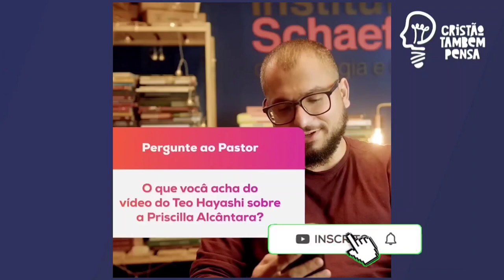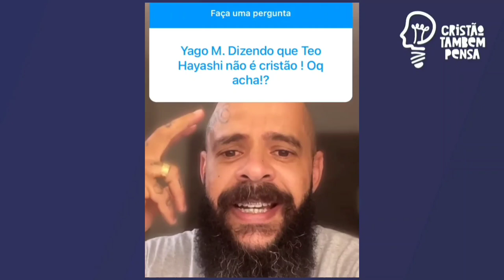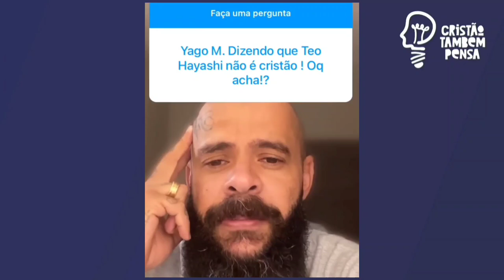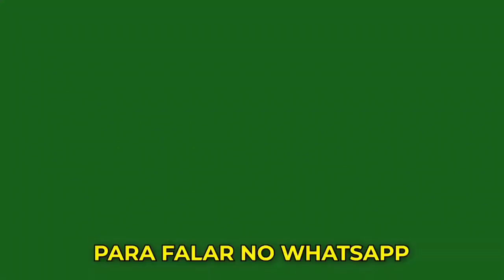Yago Martins diz que Priscilla Alcântara e Teo Hayashi são iguais e Anderson Silva o critica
Yago Martins, em seu canal do YouTube, Dois dedos de teologia, ao responder um seguidor sobre a fala de Teo Hayashi, líder do The Send , sobre Priscilla Alcântara, os compara e diz que ambos servem a um Deus que não é o Deus que ele serve. O pastor Anderson Silva, ao responder um seguidor sobre a comparação feita por Yago Martins, diz que ele é perverso.
🌕Já nos companha em nossos instagram?